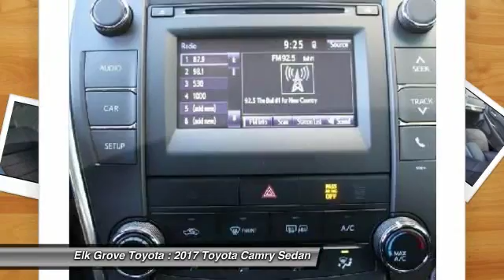2017 Toyota Camry Elk Grove Toyota 114416